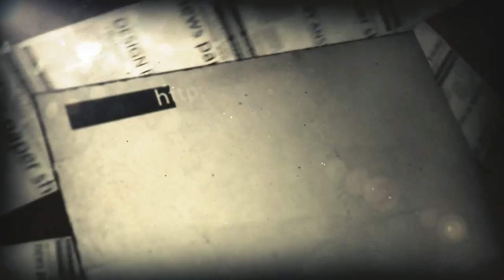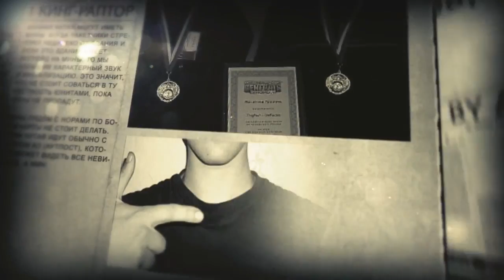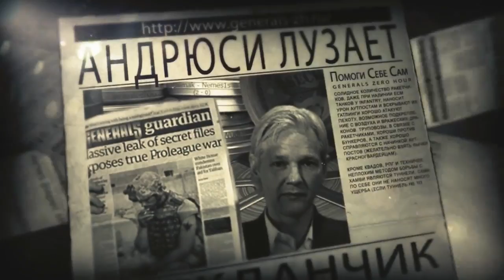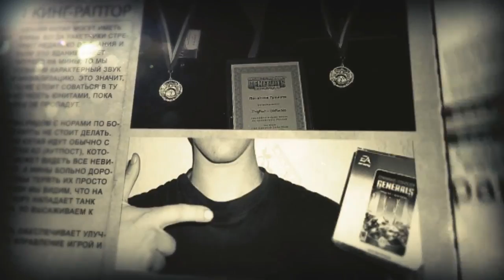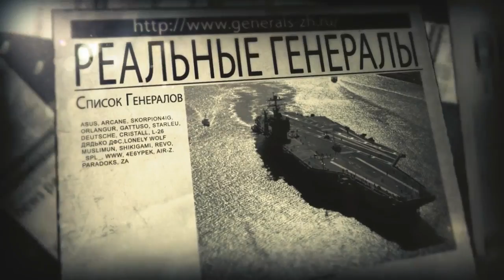Generals ZH Preparing League (SPL vs Muslimun)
BO9. Final games